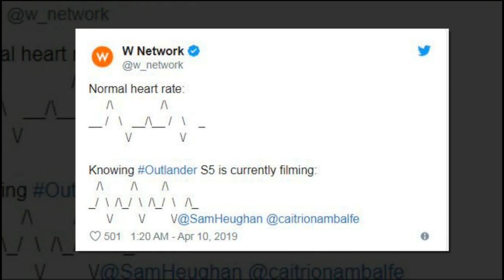Reveal the list of people who are not invited to Sam Heughan's secret wedding and Caitriona Balfe